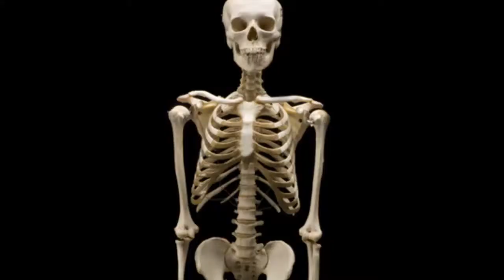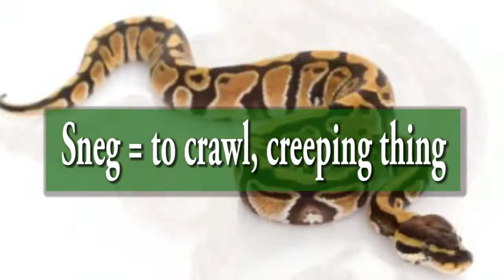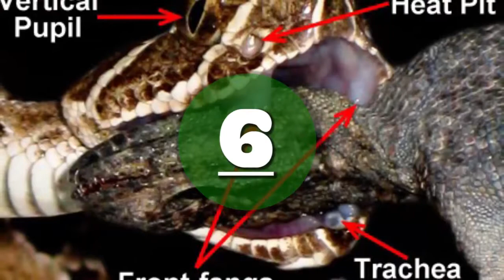V Snakes: Our Legless Friends: Crazy Facts About 10 Common Animals You Probably Don't Know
Have you ever wanted to know more about our legless friends, no not Legolas and friends.

The slithering serpents are not bad like many people crack them up to be.
They can be some of the best pets to care for, especially for children, and easy to care for, as long as you don’t mind feeding rodents to them.